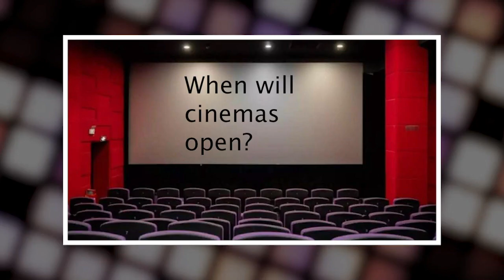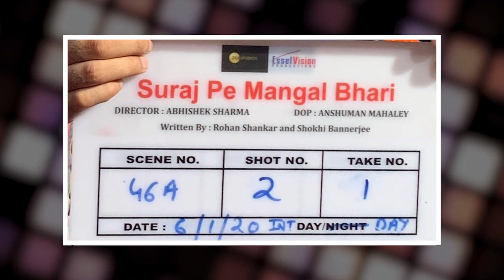Diwali Releases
Sooryavanshi’ toh nahi, par Diwali pe doosri kaun si filmein release hogi?
for Latest Bollywood News, Reviews and more.